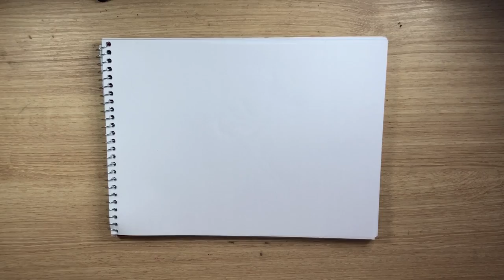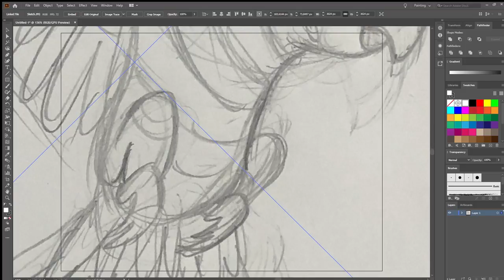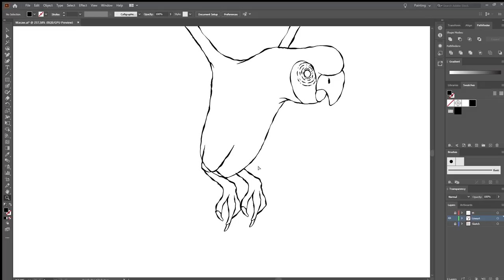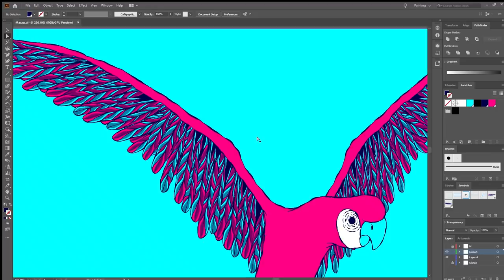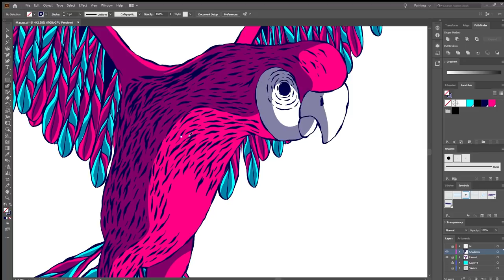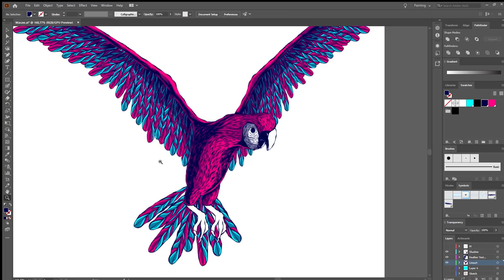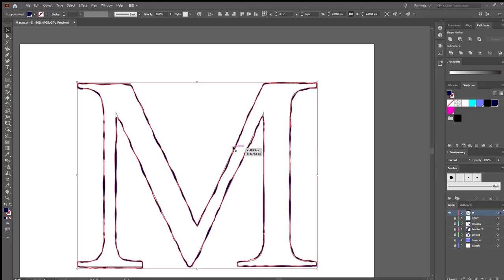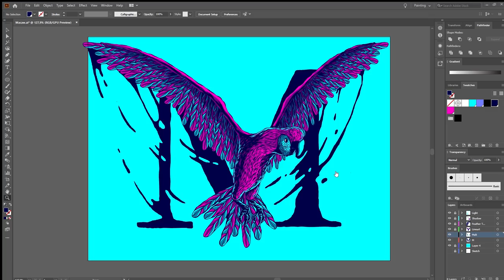Macaw Illustration - Drawing on Paper and Vectoring in Adobe Illustrator - Speed Art